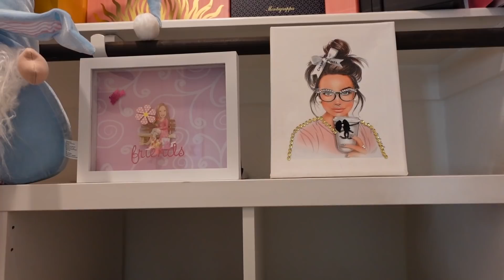MI CARTA DE AMOR.... NO MAS BEAUTY ROOM AHORA SERA MI???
HOLA .. OTRO VLOG :)

QUI ENCONTRARAS EL LABIAL Y TODO EL MAQUILLAJE ( SUPER RECOMENDADO)
SU NOMBRE ES MICHELLE

EDNA VELAS.. LAS MEJORES

HOLA MIS REINAS LINDAS COMO ESTAN? OTROOOO VLOOOG.

GABY..